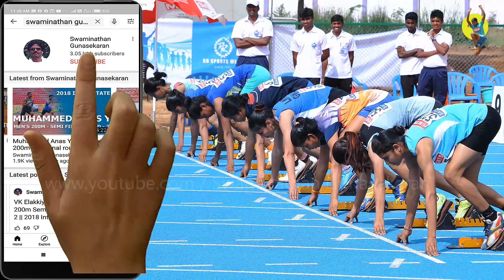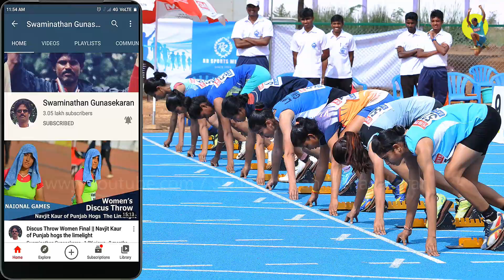100 Metres School Boys Heat-2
100 Metres School Sub Junior Boys Heat-2
RFYS Athletics Tamilnadu State Championships 2017,
Jawaharlal Nehru Stadium, Chennai,

My Name is Swaminathan Gunasekaran and on this channel you will find the best Athletics related videos on youtube.